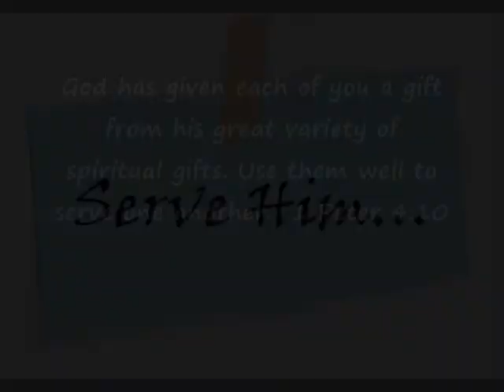Ottumwa Service Surge - Made To Love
Here's a look at our first Service Surge in Ottumwa, Iowa on October 4, 2008. Interested in joining us for the next one?  and click on "Spring Service Surge"!